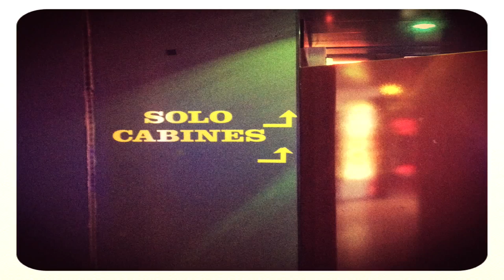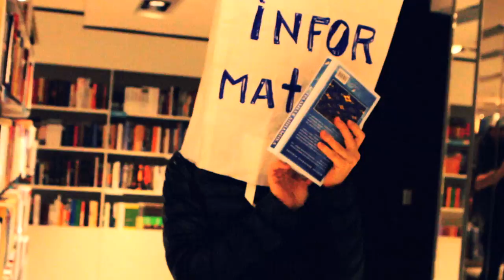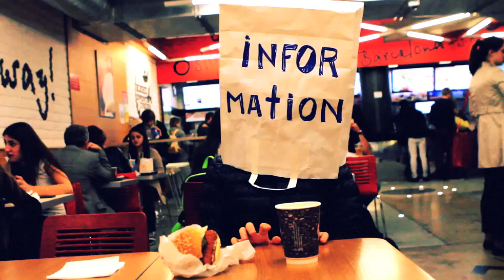Stupid - Information (Official Music Video)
Music video for Stupid's "Information" from "Happiness In Matrix" (2014).

Shot and cut by Pavel Ruminov. Featuring Alina Kramina. Moscow, 2014. For Katya.

information
it's killing me
information
somebody set me free
information
no mercy no love
information
i said it's enough

no space for new messages
in my head

information
it's killing me
information